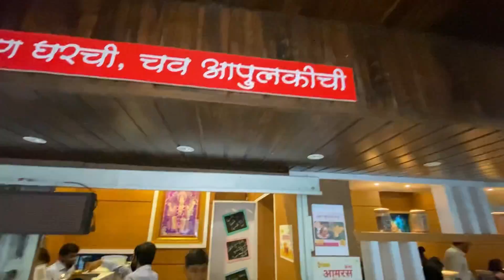अस्सल Malvani मेजवानी| काजु उसळ special veg थाळी 😍@Hotel आमंत्रण |गणपतीपुळे दर्शन ani beach😃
Hello people🤩

i loved amantran veg thali like crazy !!
do try it out sometime😀

Hotel AMANTRAN address⬇️

Opp. Gandhi Petrol Pump, Juna mal naka, near Vihar Deluxe Hotel, Ratnagiri, Maharashtra 415612

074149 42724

do comment and let me know how you found it 😇😃